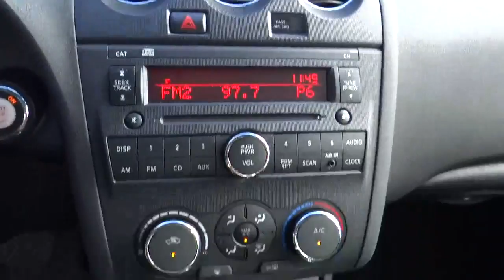2012 Nissan Altima Used, San Antonio, Austin, Houston, Boerne, Dallas San Antonio TX HW661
2012 Nissan Altima  - Stock#: HW6612 - VIN#: 1N4AL2AP8CC207991

Gunn Honda
14610 IH-10 W

CARFAX 1 owner and buyback guarantee!! This is the vehicle for you if you're looking to get great gas mileage on your way to work* Safety Features Include: ABS Traction control Curtain airbags Passenger Airbag Stability control...Oh and did you notice that it's generously equipped with: Power locks Power windows CVT Transmission Air conditioning Cruise control...